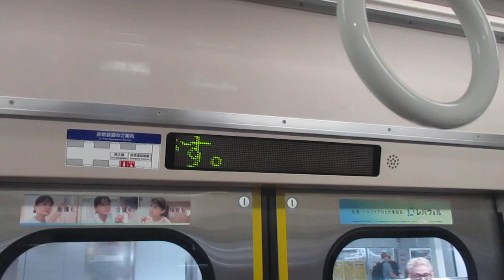【東洋IGBT-VVVFインバーター】京急本線普通金沢文庫行き京急新1000形1473編成4両走行音 神奈川新町→横浜